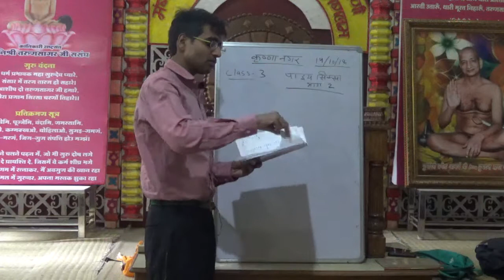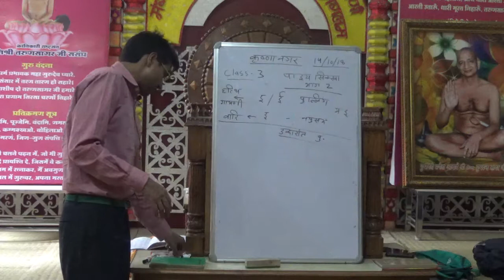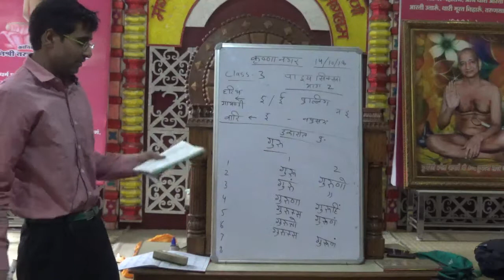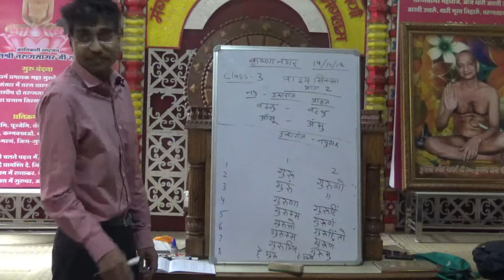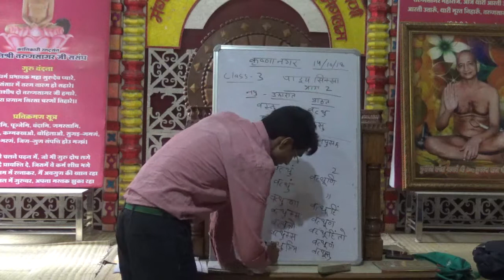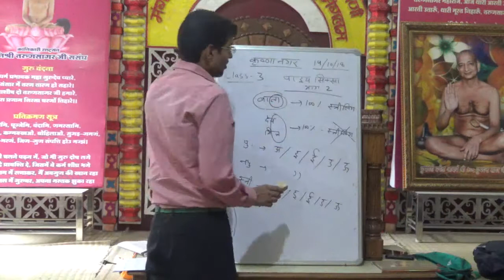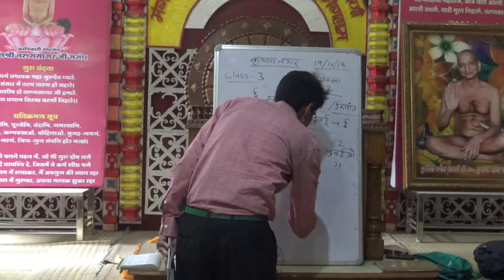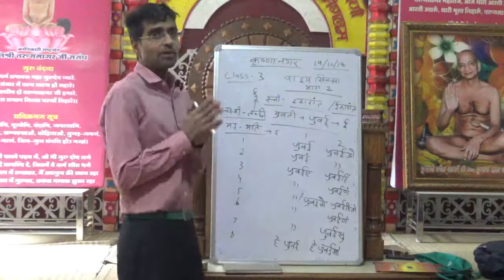पाइय सिक्खा-Prakrat classes (part-2) Class 3 (14.10.18)